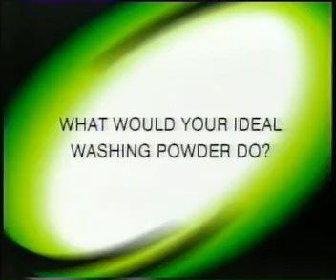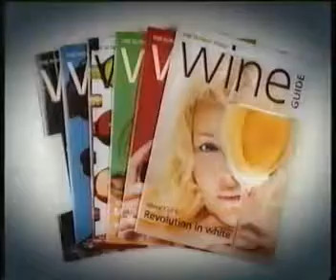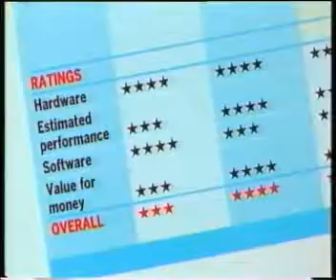ITV Yorkshire - Continuity 1988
ITV Yorkshire - Continuity 1998